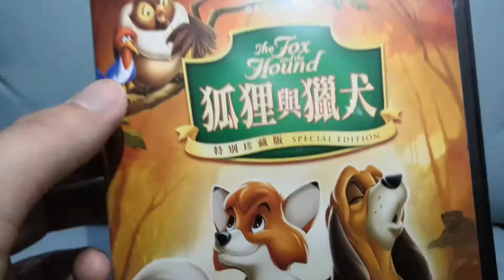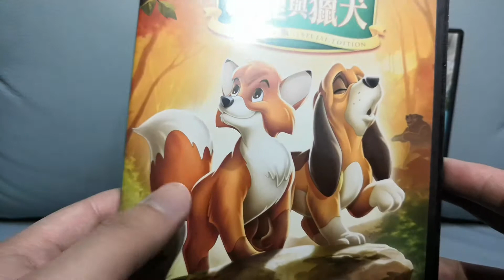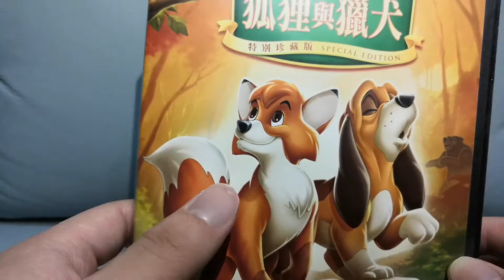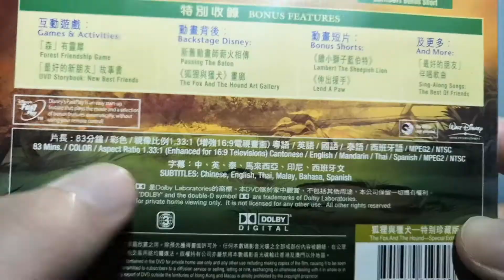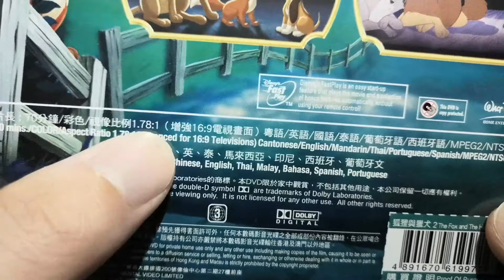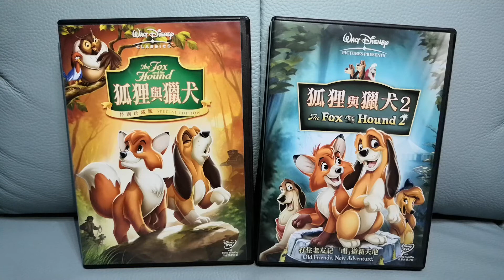狐狸與獵狗 The Fox and the Hound 1&2 DVD unboxing 開封